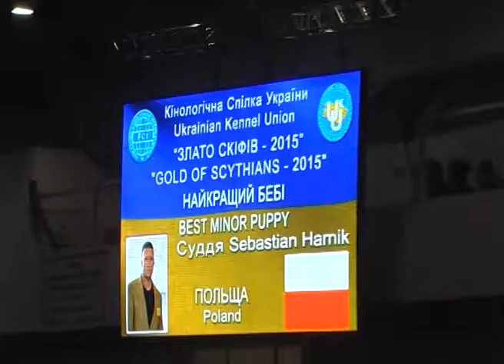GOLD OF SCYTHIANS 2015 ЗЛАТО СКИФОВ 2015 BEST MINOR PUPPY ЛУЧШИЙ БЕЙБИК